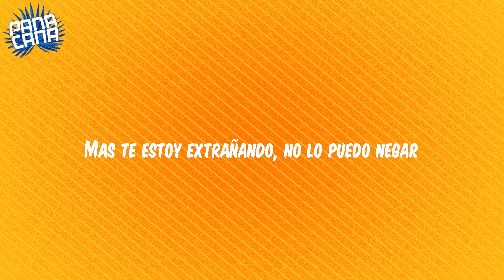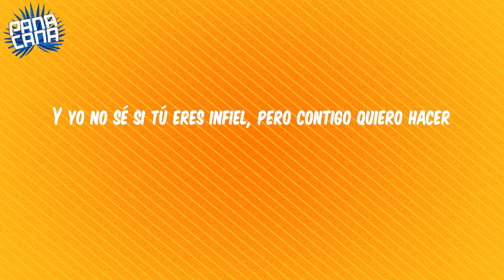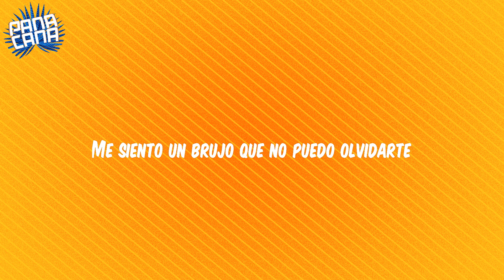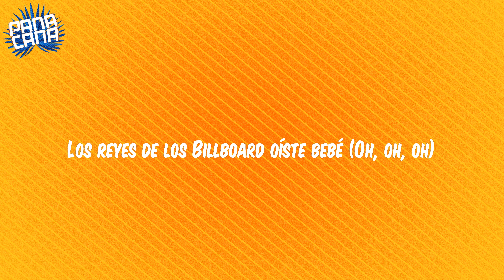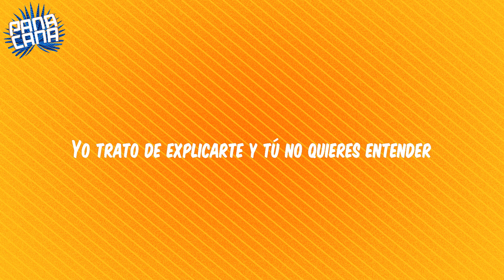(Lyrics) Adicto - Tainy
Lyrics:
Han pasado varios días y estoy enfermo de ti
Dime qué me hiciste mal
De mi memoria yo no te puedo borrar
Dios me va a castigar, le prometí te iba a olvidar
No hay por qué seguir mintiendo
El tiempo está corriendo y no se puede parar
La soledad me sigue consumiendo
Mas te estoy extrañando, no lo puedo negar
Bebé, yo soy adicto a tu piel
Siempre vuelvo a caer, aunque quiera romper
Este vicio de ti que me hace mal
Y a veces me hace bien
Dime qué vas a hacer
Estoy puesto pa' ti, si no quieres de mí
Yo no vo' a aparecer
Yo trato de explicarte y tú no quieres entender
Y yo no vo' a aparecer
Estoy adicto no te dejo en visto
Mamita rica, cuando te desvisto
Obsesionado, yo te necesito
Lo que yo hago contigo ya es instinto
Tengo otro amanecer
Viendo la noche desaparecer
Y yo no sé si tú eres infiel, pero contigo quiero hacer
Lo que hicimos aquella vez
Tengo otro amanecer
Ese vicio de ti que me hace mal
Yo trato de explicarte y tú no quieres entender (Ozuna)
Soy adicto a tu parte
Me siento un brujo que no puedo olvidarte
Cada vez que te veo difícil de esquivarte
Y después te estoy llamando con ganas de darte y es que
Quiero comerte bebe, tú sabes, ya son las tres
Qué tal si nos vamos pa' mi casa y es que es
Si es temprano nos pegamos a la pared
Si tu mamá te llama, en la Lambo contéstale
Y dile que tú estás conmigo
Que no hay nada, que somos amigos
Que solo fueron dos copa de vino
Que los party dan pa' el vestido de Valentino, es algo divino
Bebecita
Bebé
Bebecita
Uah
Mera dime Tainy
Los reyes de los Billboard oíste bebé (Oh, oh, oh)
Anuel (Prrr)
Ozuna (Ozuna)
Real hasta la muerte baby (Uah)
Real hasta la muerte baby
Bebé, yo soy adicto a tu piel (Uah)